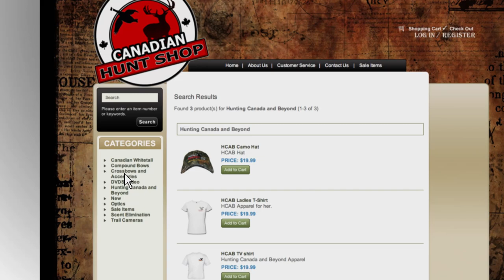HCAB Season 8 Episode 5 - The Kalahari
Hunting with Dare to Bowhunt in northern South Africa.  In pursuit of a big Kudu bull with bow only.  Exciting self filmed treestand action with many species of game.